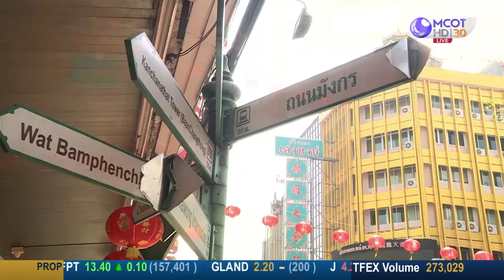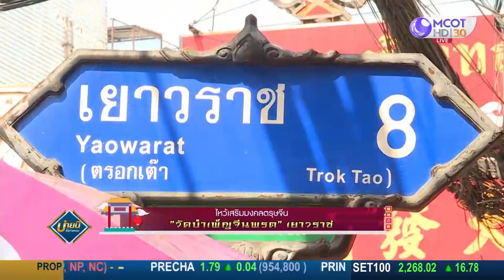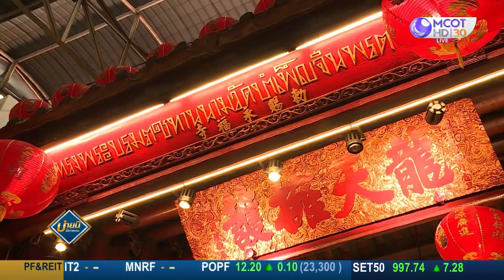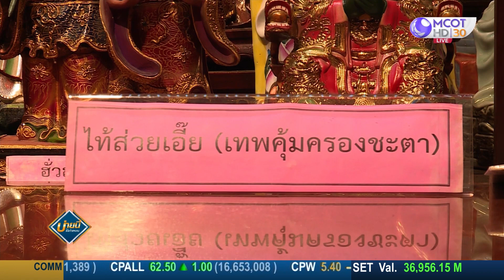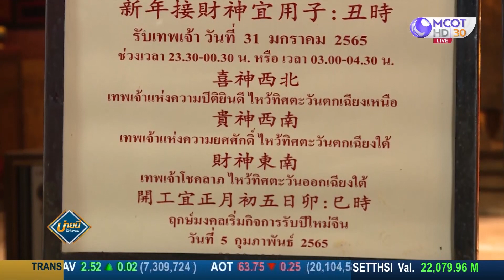(คลิปเต็ม) “กระเช้าจานเซรามิก” ธุรกิจที่เติบโตสวนกระแส COVID - 19 | บ่ายนี้มีคำตอบ (31 ม.ค. 65)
บ่ายนี้มีคำตอบ | 31 ม.ค. 65 On Air
เที่ยวเยาวราช เสริมมงคลตรุษจีน ที่ "วัดบำเพ็ญจีนพรต. ,  “กระเช้าจานเซรามิก” ธุรกิจที่เติบโตสวนกระแส COVID - 19